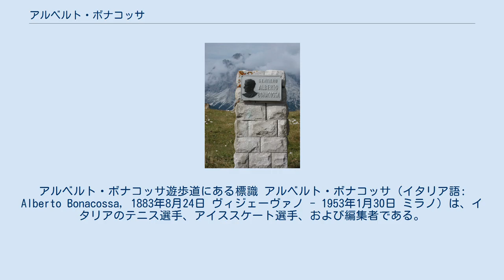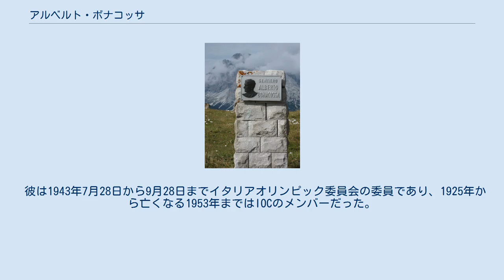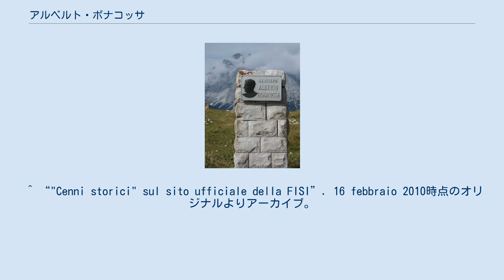アルベルト・ボナコッサ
アルベルト・ボナコッサ遊歩道にある標識 アルベルト・ボナコッサ（イタリア語: Alberto Bonacossa, 1883年8月24日 ヴィジェーヴァノ - 1953年1月30日 ミラノ）は、イタリアのテニス選手、アイススケート選手、および編集者である。
伯爵。
 彼は第一次世界大戦に参加し、少佐の階級まで進んだ。
また、彼は若い頃からアスリートとして活躍し、1914年以降イタリアのアイススケートチャンピオンであり、テニス選手として1920年のアントワープオリンピックおよび1922年にブリュッセルで開催された世界選手権に参加した。
さらに彼は、グラスホッパー・クラブ・チューリッヒのサッカー選手でもあった。
 1924年から1946年までイタリアモーターサイクル協会の会長をつとめた。
 彼は、1914年から1926年まで会長をつとめたイタリアアイススケート協会、ボブスレー協会、および自身が創業者であり1924年から1926年まで代表をつとめたアイスホッケー協会をまとめて、イタリア・アイススポーツ連盟（FISG）を創設し、1926年から1927年まで連盟の代表もつとめた。
 1920年10月10日、彼はイタリア・スキー連盟 （FIS）の創設者の一人として、イタリア王国でのスキー活動の再開を目指し、初代会長になった。
 イタリアオリンピック委員会からの要請により、彼は1922年にミラノで設立されたイタリア・ローラースケート連盟 （FIPR）の後援者の一人となった。
 当時、アルベルト・ボナコッサ伯爵は、ミラノホッケークラブのオーナーおよびミラノテニスクラブの会長であった。
また、彼は1932年から1939年までスポーツ新聞「Il Littoriale」（後の「コリエーレ・デロ・スポルト」）の編集者をつとめ、亡くなるまでガゼッタ・デロ・スポルトの編集者でもあった。
 彼はまた、1930年にミラノで初めて開催されたBNLイタリア国際の責任者となった。
また、1935年から1946年まで、イタリア自動車クラブの代表をつとめた。
 彼は1943年7月28日から9月28日までイタリアオリンピック委員会の委員であり、1925年から亡くなる1953年まではIOCのメンバーだった。
 息子のチェザーレ・ボナコッサは父親の伝記を書いている。
 ^ Dizionario biografico Treccani ^ “"Storia della FISG" sul sito ufficiale della FISG”. 8 febbraio 2006時点のオリジナルよりアーカイブ。
29 gennaio 2010閲覧。
 ^ “"Cenni storici" sul sito ufficiale della FISI”. 16 febbraio 2010時点のオリジナルよりアーカイブ。
28 gennaio 2010閲覧。
 ^ “"La Federazione - Federazione Italiana Hockey e Pattinaggio" sul sito ufficiale della FIHP”. 30 marzo 2015閲覧。
 ^ coninet.it ^ Repubblica